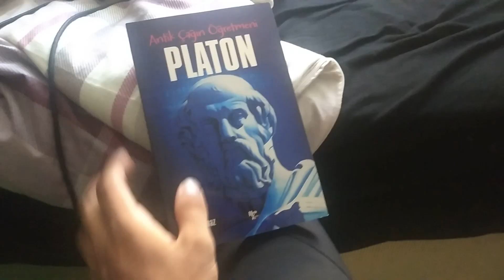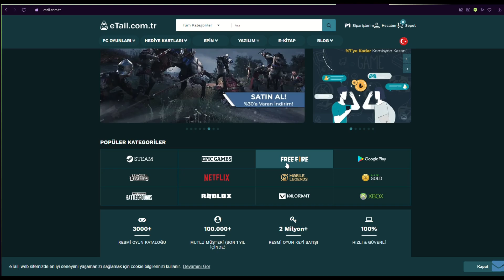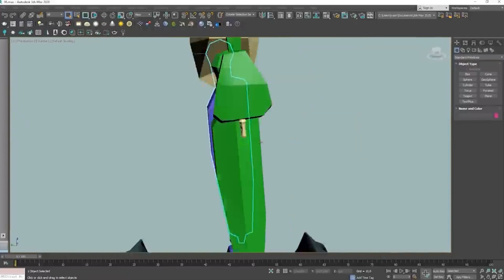😱COUNTER STRİKE NASIL ÜNLÜ OLDU / 1998-2022 / CS GO YÜKSELİŞİ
Çaktırmadan bi bas şuraya , ama çaktırmaaa